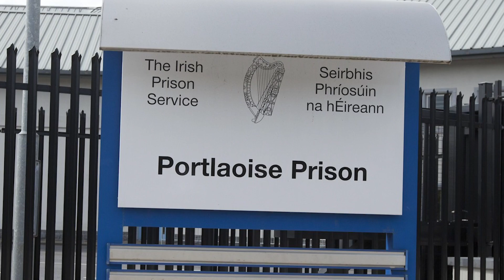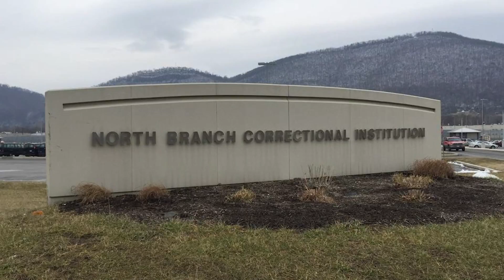15 MOST Secure Prisons in the World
The most secure prisons in the world, housing some of the world's most dangerous people.